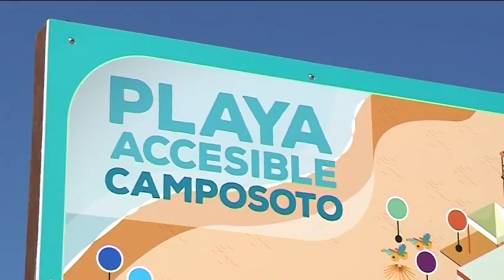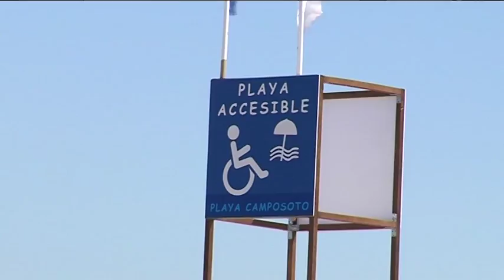Accesibilidad playas de San Fernando